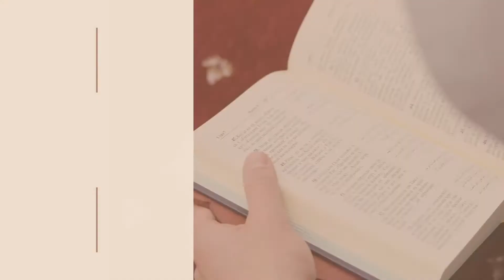Watch me throw a ball!